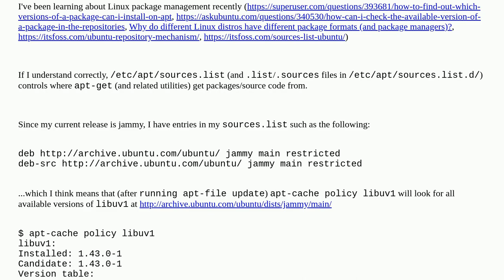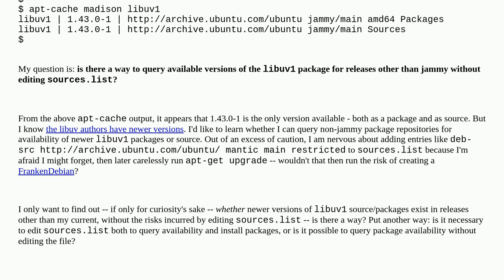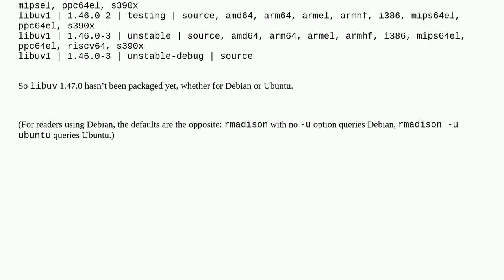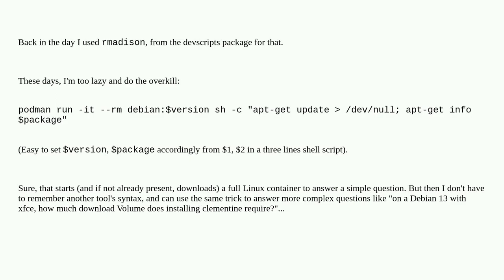Unix: Is it possible to query versions of APT packages from not-my-current release without editin...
Is it possible to query versions of APT packages from not-my-current release without editing sources.list?

A special thanks goes out to the community

  package-management apt packaging